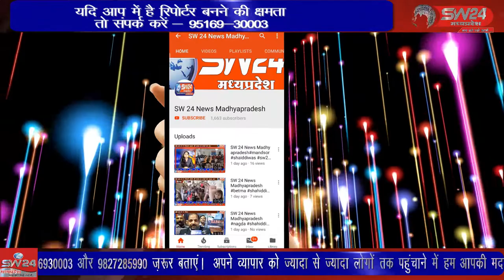स्नातकोत्तर महाविद्यालय में परीक्षा फार्म जमा करने वालों की शुक्रवार को भारी भीड़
स्नातकोत्तर महाविद्यालय में परीक्षा फार्म जमा करने वालों की शुक्रवार को भारी भीड़ रही। फार्म जमा करने के लिए केवल दो ही काउंटर होने से छात्र छात्राओं को परेशानी का सामना करना पड़ा। खरगोन से जयंत गुप्ता की रिपोर्ट